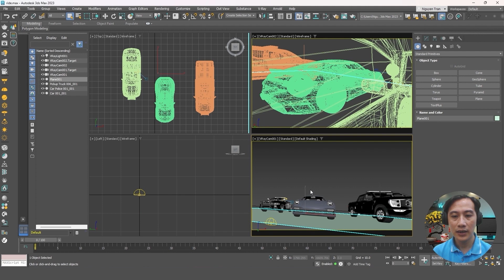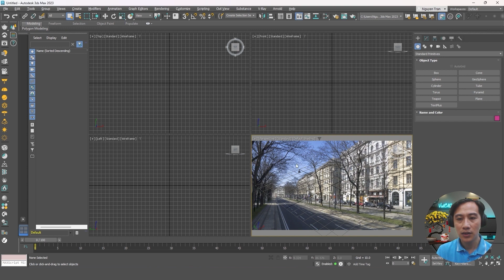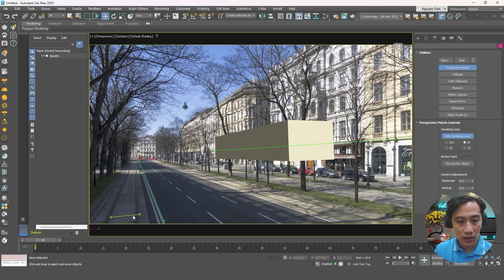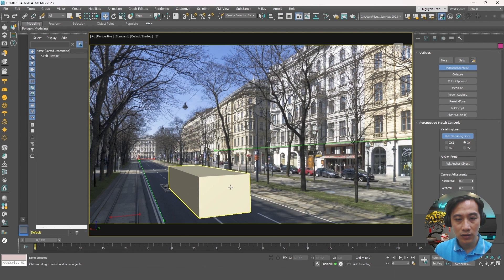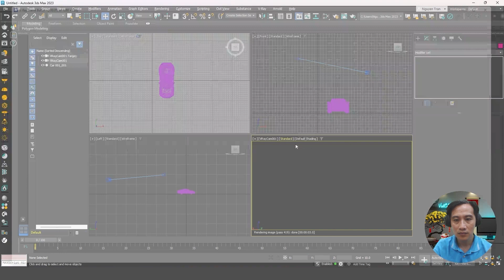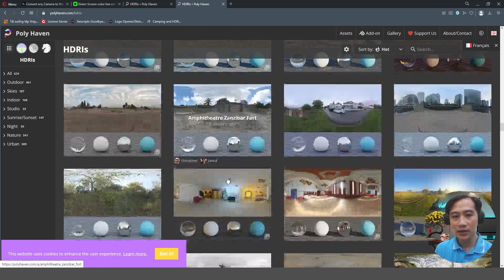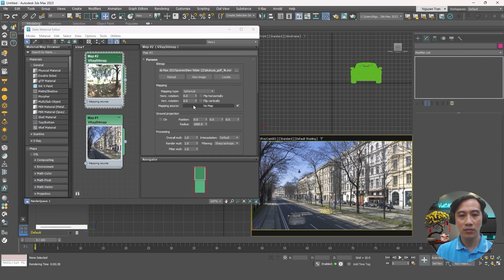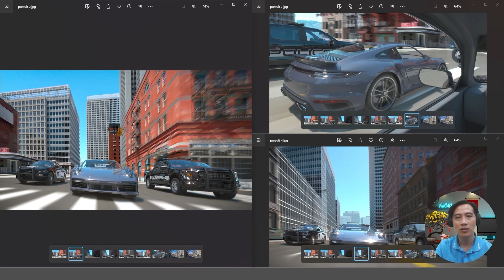Vlog Kỹ Thuật #11: Camera Matching in 3ds max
Tiện ích Camera Match sử dụng ảnh nền bitmap và năm đối tượng "CamPoint" đặc biệt trở lên để tạo hoặc sửa đổi máy ảnh sao cho vị trí, hướng và trường nhìn của máy ảnh khớp với vị trí, hướng và trường nhìn của máy ảnh đã tạo ảnh ban đầu.
Video này chúng ta sẽ học cách sử dụng công cụ Camera Matching để gán đối tượng 3d vào phối cảnh của bức ảnh thực tế trong 3ds Max.

✅ Autodesk Gold Partner
✅ Autodesk Service Provider Select